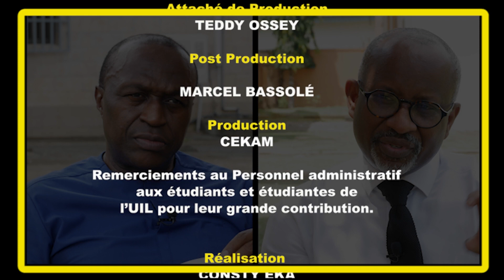UNIVERSITE INTERNATIONALE DE LIBREVILLE